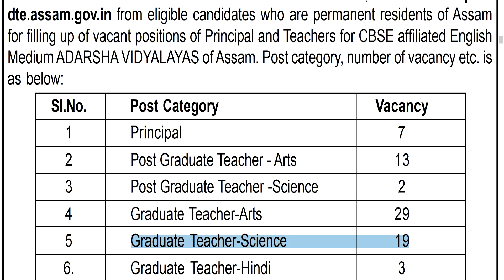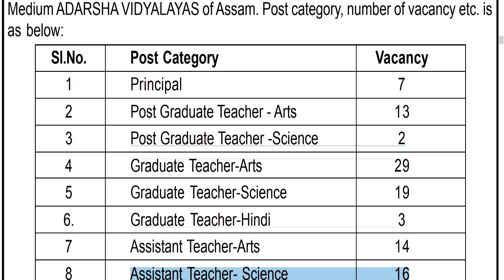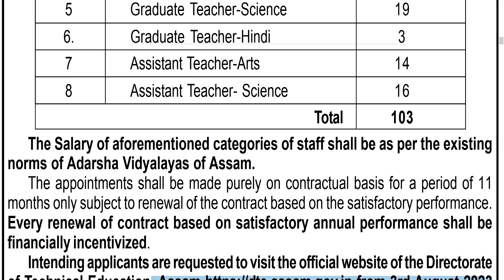BREAKING, ASSAM GOVT NEW TEACHER RECRUITMENT NOTICE OUT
আৱেদন কৰিবলৈ
Official Link

trigonometry_class 10
english_grammar_for competitive exams
assam_direct_recruitment_question paper
bihu dance
assam direct recruitment result
adre result
assam tet
result of assam direct recruitment 2022
adre results
forest battalion
tet 2022